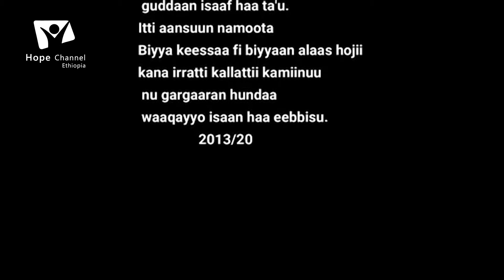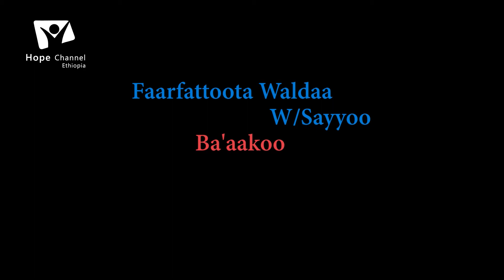Yeroo Dhukkubaati !!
B/saa Phaawuloos Baahiruu